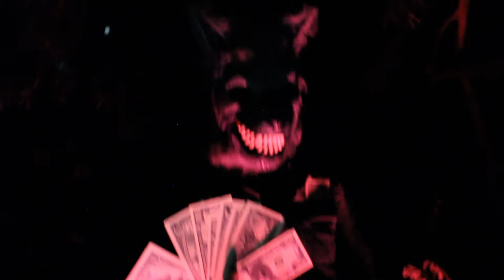Watch Me Flex - Denver City Sound - Bob Blunt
"Watch Me Flex" is Denver City Sounds newest single featuring Bob Blunt going full Wolfman! The wait is finally over, dropping just in time for Halloween!
Music Video was filmed & edited by Jack Muldoon